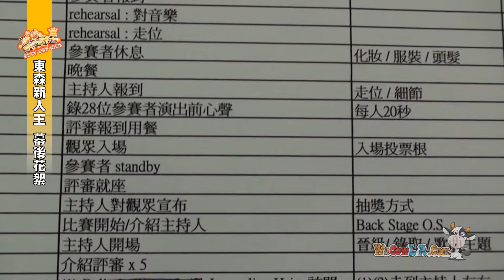去: Event 8/13 東森新人王初賽＠僑教中心 幕後花絮 by WaCowLA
大家來來來 來看東森新人王初賽的時候 在後台發生了哪些趣事！WaCowLA特派員Kenny&Ruth帶你深入去了解！